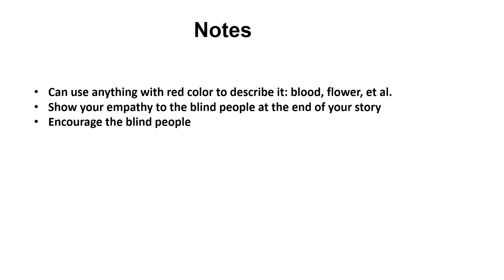Describe the color red to a blind man